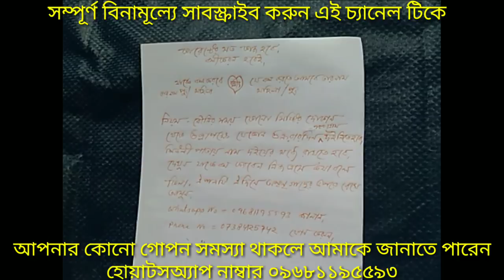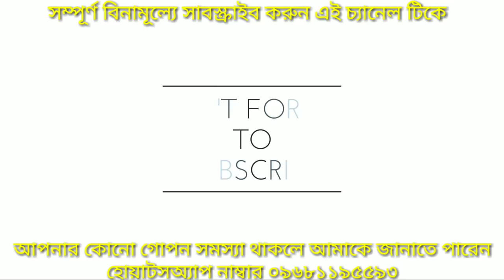কারেন্ট মত কাজ, শিউলি পাতা দিয়ে বশীকরণ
শুক্লপক্ষে যে কোন শুক্রবার দিন বৌনির সময় কোন মিষ্টির দোকান থেকে 100 গ্রাম দই নিতে হবে ভিডিওতে দেখানো শিউলি পাতায় যেমন ভাবে লেখা আছে তেমন ভাবে শিউলি পাতায় লিখে দিতে দই মধ্যেস্থাপন করুন ওই দই এর পাত্রটি ওই দিনে রাতের  12টার মধ্যে অস্বস্থ গাছের উপরে রেখে আসুন।
বিশেষ সতর্কবার্তা-এই ক্রিয়া দ্বারা কোন ব্যক্তি কোন ক্ষতি হয় তবে তন্ত্র গুরু মায়াজাল ইউটিউব চ্যানেল বা আমি দায়ী নয়।
Mol।: বুঝতে অসুবিধা হলে হোয়াটসঅ্যাপ নাম্বারে ৯৬৮১১৯৫৫৯৩ কমেন্ট করুন, ও ফোন করতে পারেন ৭৩৮৪১২৫৭৪২